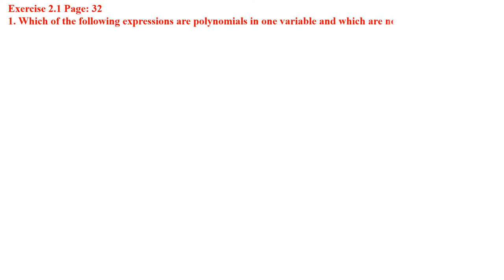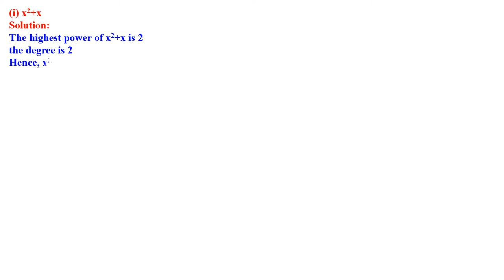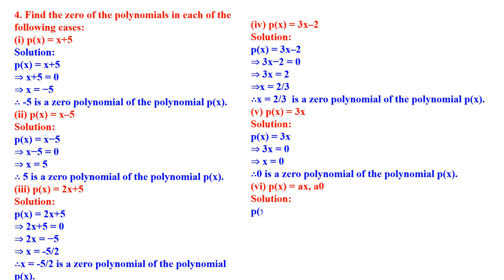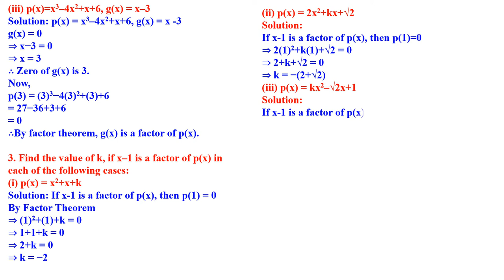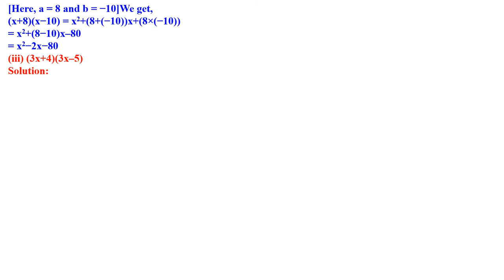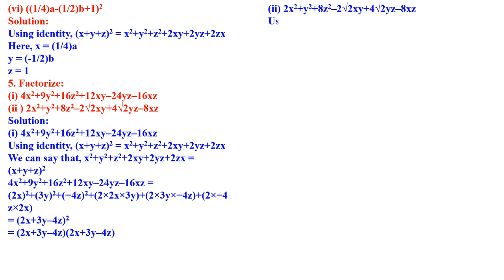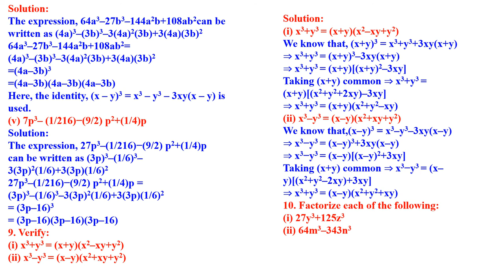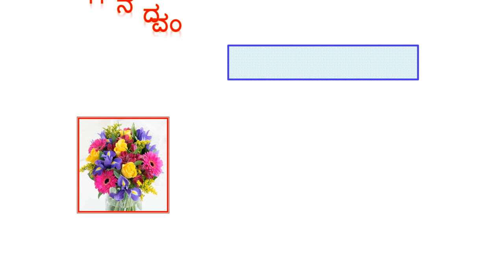CLASS 9 MATHEMATICS POLYNOMIALS